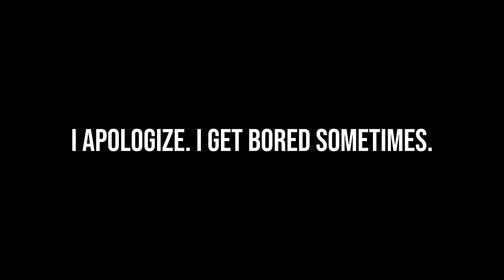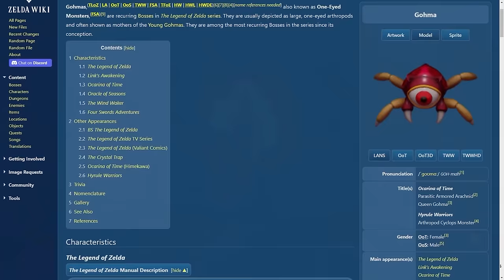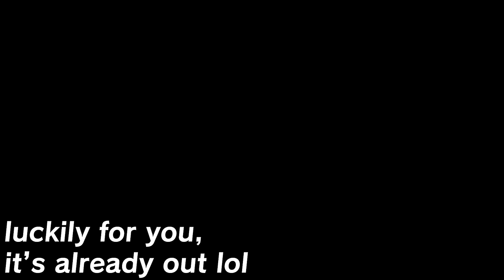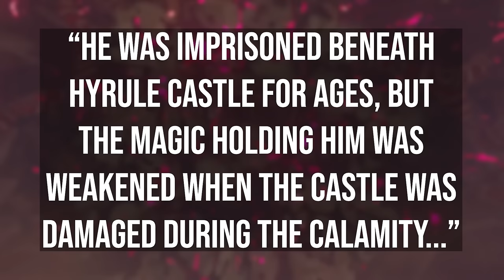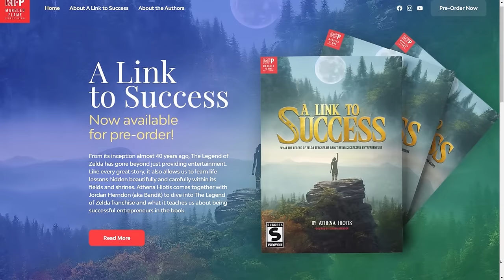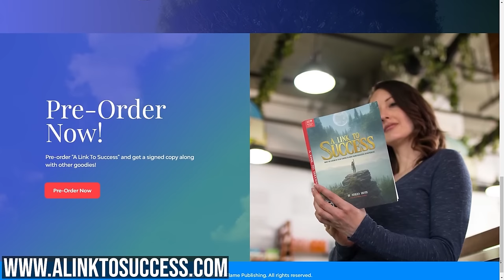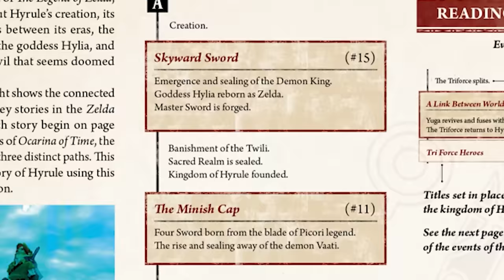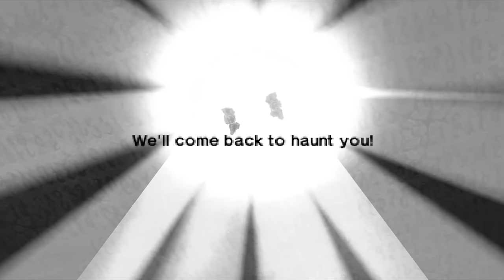All New Zelda Bosses EXPLAINED (2017-2023)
The Legend(s?) of Zelda: Breath of the Wild and Tears of the Kingdom have tons of bosses to cover... luckily for you, they're all here in one, easy to watch video! Aren't I the greatest?

00:00 - Breath of the Wild Bosses!
15:06 - Tears of the Kingdom Bosses!
28:45 - THE Tears of the Kingdom Boss! (Ganondorf lol)